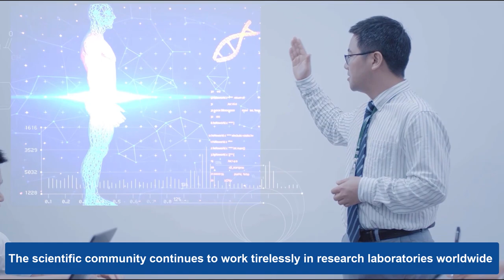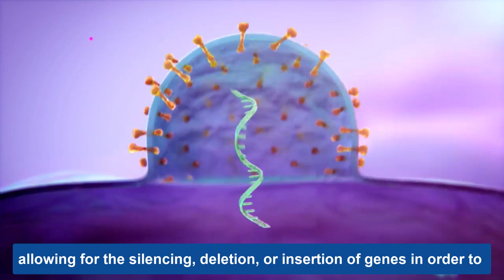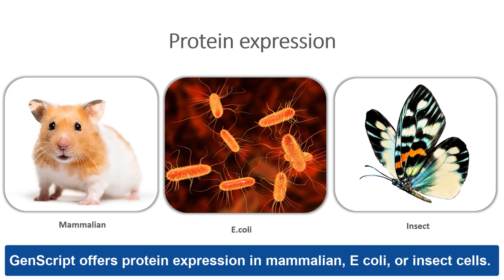GenScript's Therapeutic Development Capabilities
GenScript is a pioneering biotech firm that has emerged as a leader in providing services and products to support the development of advanced therapeutic solutions. With a global workforce of over 6,000 personnel and numerous production facilities across the United States, China, and Singapore, GenScript has earned the trust of more than 200,000 customers and has been cited over 76,000 times in peer-reviewed publications.
Watch this video to learn more about how GenScript can support your therapeutics developments.